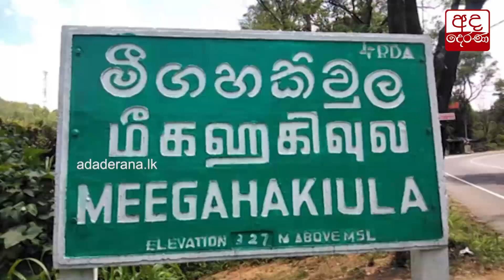මාර්ගයක් ඉල්ලන ඉටිතැම්පල ගම්වාසීන්...